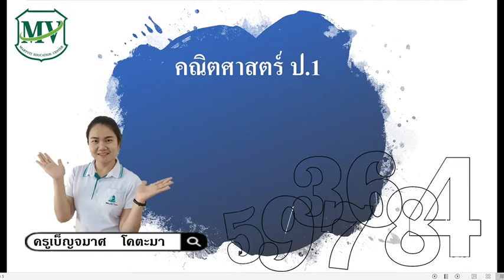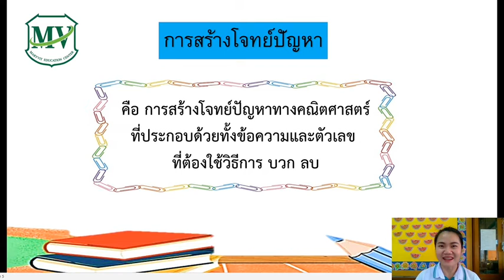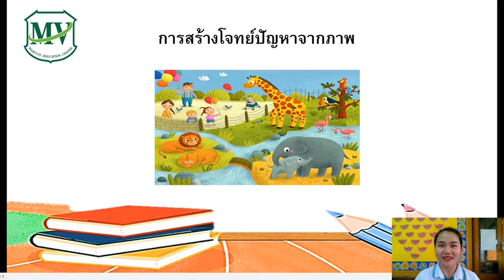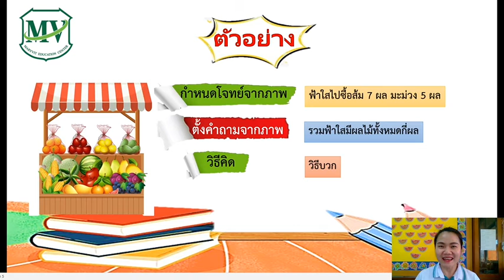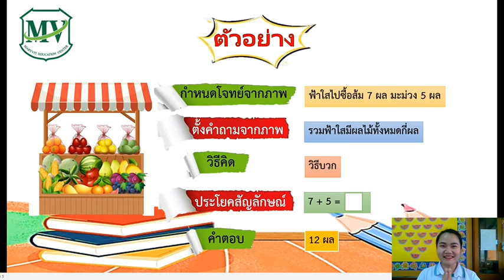เรื่องการสร้างโจทย์ปัญหา วิชาคณิตศาสตร์ ป.1